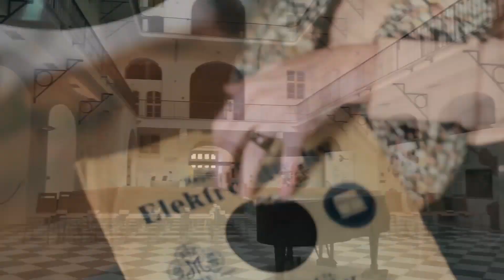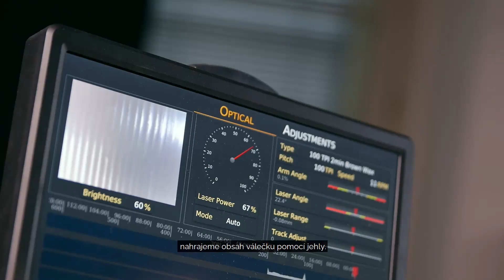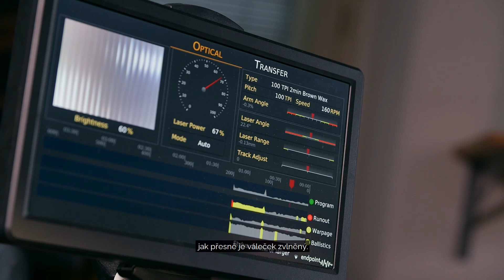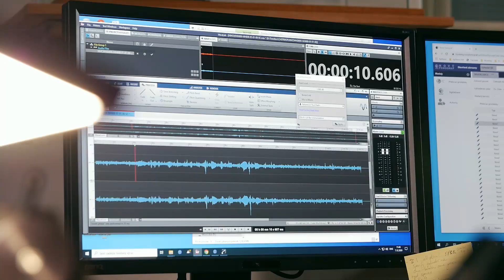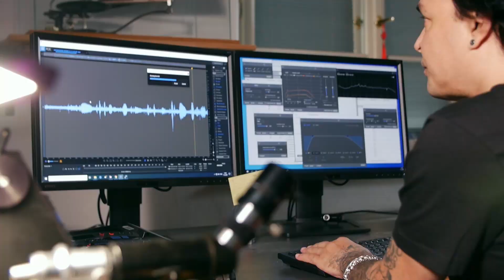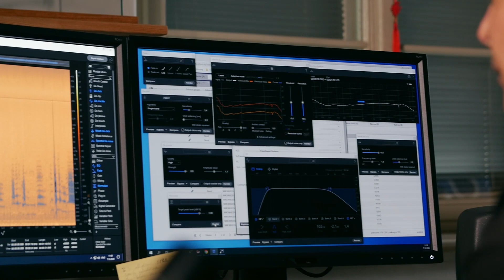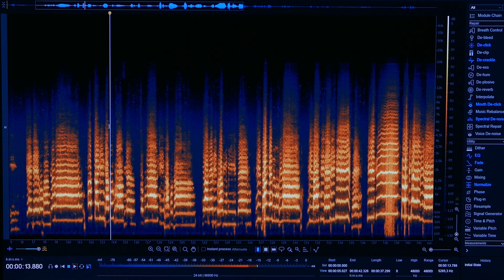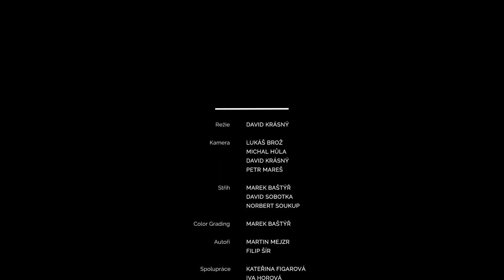Oživujeme staré zvukové nahrávky / Unveiling the History of Sound: Digitisation [ENG subtitles]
Dalším pilířem našeho workflow je digitalizace, tedy proces, kterým se záznam z fyzického zvukového nosiče dostane do digitální podoby. Za oponu zvukové historie vás tentokrát zavede zvukový inženýr Nového fonografu Geoff Tyson. Představí vám technologie, pomocí kterých pracuje s nejstaršími fonografickými válečky, od prvního přehrání přes odstranění šumů a poškozených pasáží až po získání finální podoby digitalizované nahrávky.